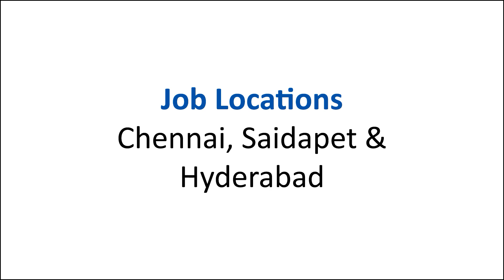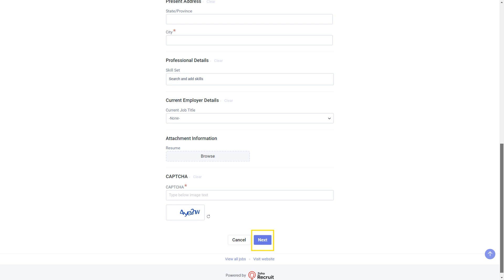IT Job : SRM Tech | Vacancies | Recruitment APR 2024 | Careers | Permanent Job | Opening | in Tamil